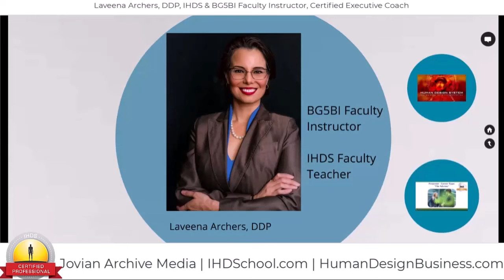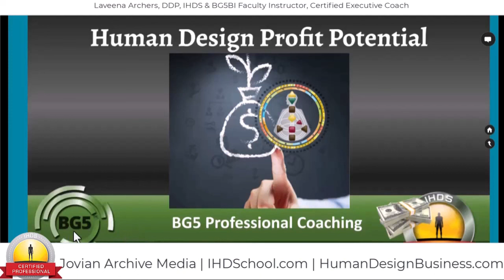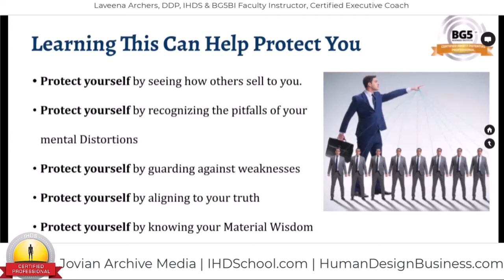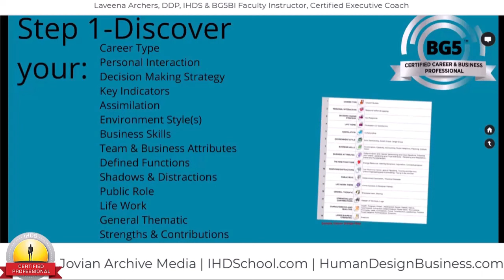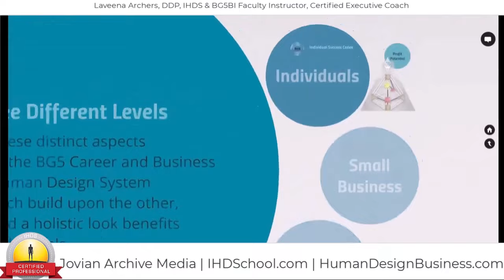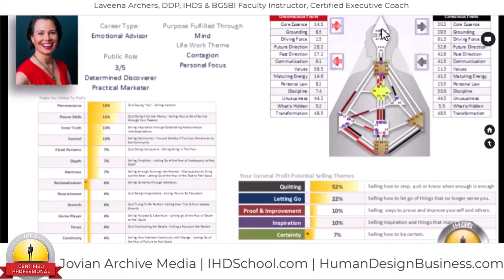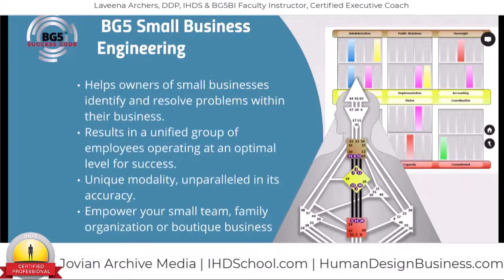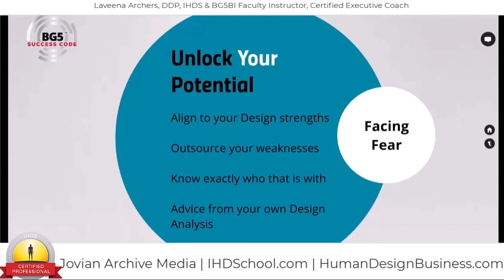Human Design for Business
Let's explore the Career and Business side of the Human Design System Together!